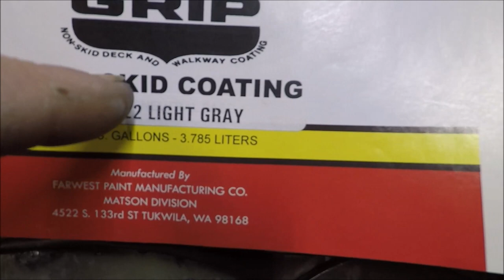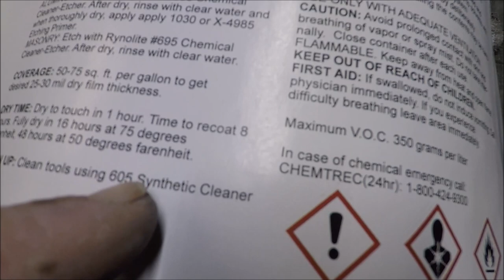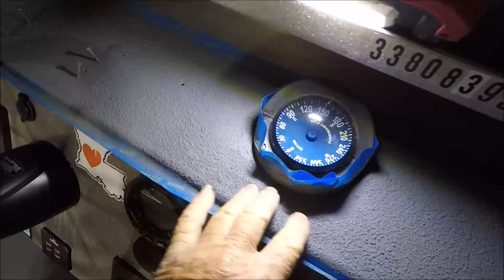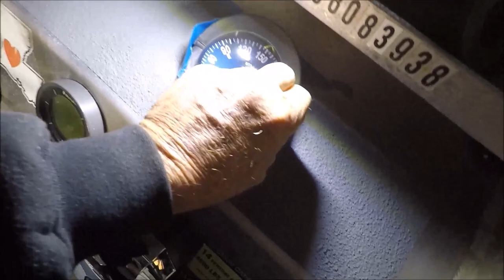RE-PAINTING PLATE ALLOY BOAT DECK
"JETTYWOLF LIVE" - 1/4/2021 HAPPY NEW YEAR, VIDEO #1 OF 2021

CAPT. DAVE, DON'T LIKE NO UGLY DECK, ON HIS 26' PLATE ALLOY (aluminum, for you neophytes. Or aluminium, for you Aussies and New. Zealanders)

👍HOW ABOUT A 👍 THUMBS UP (LIKE) aka: ''the youtube chinese social credit score'', IF YOU LEARNED ANYTHING. OR JUST ENJOY WATCHING OTHERS DO,  ''MANUEL LABOR''. 🌮

⏳TIME WAS UP...COULDN'T TAKE LOOKING AT THAT BEAT-UP DECK PAINT, FROM MULTPLE, HURRIED RE-COATS, AND AFTER FUEL TANK REPLACEMENT YEARS AGO.

JACKSONVILLE to AMELIA ISLAND, FLORIDA
26' ALLOY PLATE CENTER CONSOLE - JETTY🐺WOLF

KNIVES - Dexter Russell, Cold Steel,  & more
BOATS - Welded Plate Alloy only, no plastic.
OUTBOARDS - D.I.Y. maintenance Suzuki outboards
🔪KILL A CATFISH, HELL...KILL A TOADFISH. SAVE THE ST. JOHNS RIVER❗

📌Amazon ''tools of the trade'': reviewed and used by me products,